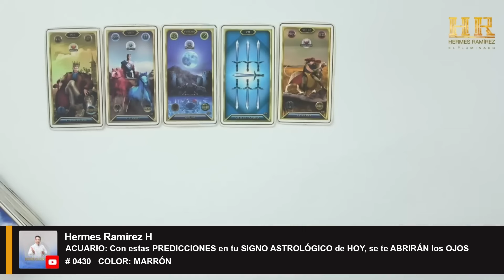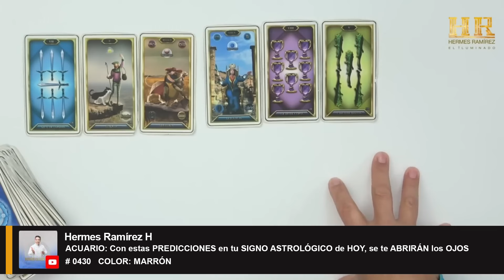ACUARIO: Con estas PREDICCIONES en tu SIGNO ASTROLÓGICO de HOY, se te ABRIRÁN los OJOS.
ACUARIO: Con estas PREDICCIONES en tu SIGNO ASTROLÓGICO de HOY, se te ABRIRÁN los OJOS    # 0430   COLOR: MARRÓN